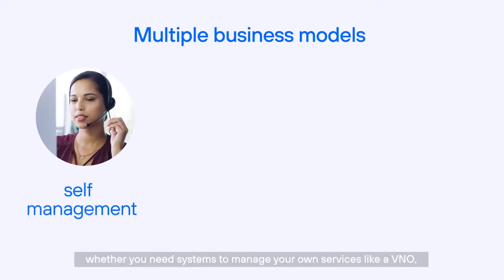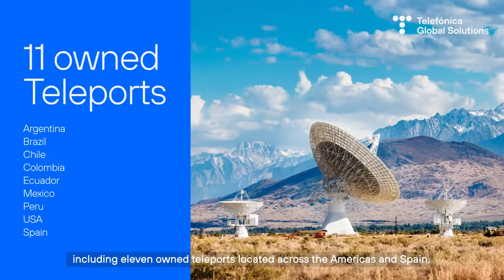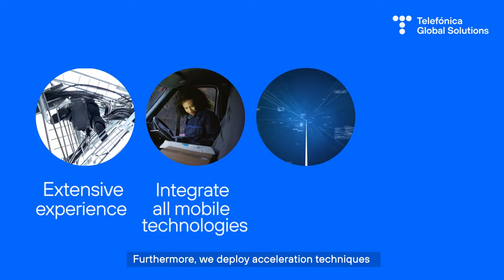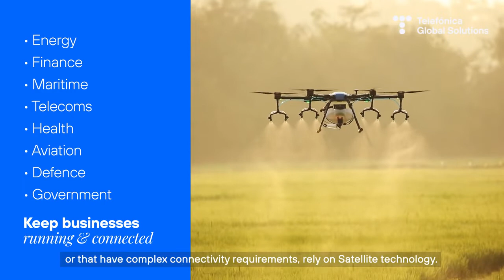Telefónica Global Solutions - Satellite Solutions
Telefónica Global Solutions is a global player in satellite services. With significant presence across the Americas and an extensive international network, our satellite solutions provide versatile, reliable and cost effective connectivity.

0:04 Introduction & TGS capabilities
1:13 Satellite Service portfolio
3:44 Why partner with us?